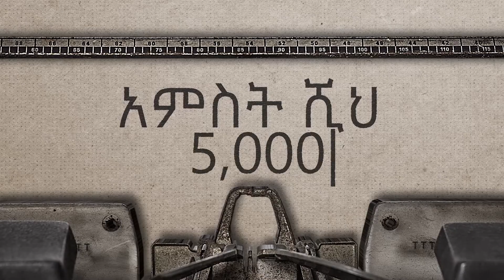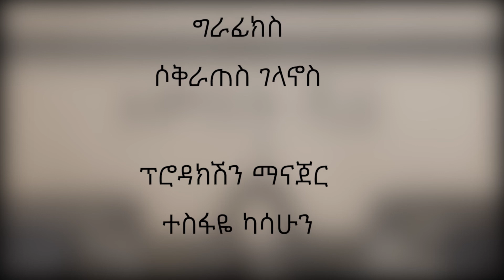የኢትዮጵያዊያን ስደትና ሞት መቆሚያው የት ነው? ናሁ 5ሺህ Part 2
ከሰራተኛና ማህበራዊ ጉዳይ ከፍተኛ ባለሙያ ጋር የተደረገ ውይይት